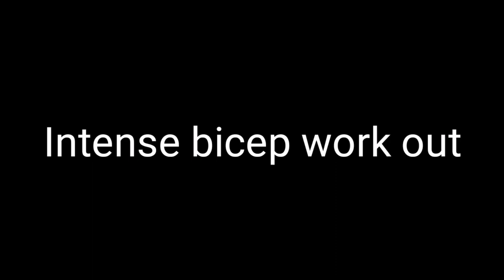bicep workout intense non stop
bicepworkout bicep homeworkout hi guys my video is all about doing exersice in your home if cannot go to gym no problem my video is for and if you are health concius this video is suite for you
food that you need to minimize or avoid and ,,no equipment no worries i can show you how you can do it using your body weigh ,and diy dumbells and more...

Track: Jorn L - The Bass (Magic Free Release)